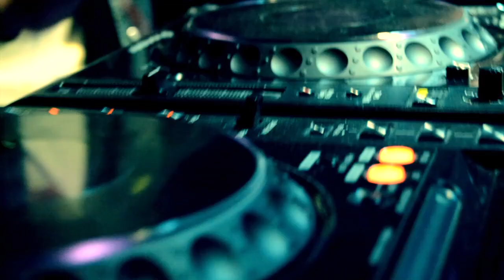PENELLES 2014 | MONDJ, DANI SANTA, GENIS BOLDU i JORDI BALAGUÉ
||Contacte||
Ps3: AleixCat
Steam: TheAleixCAT
Skype: AleixSk8